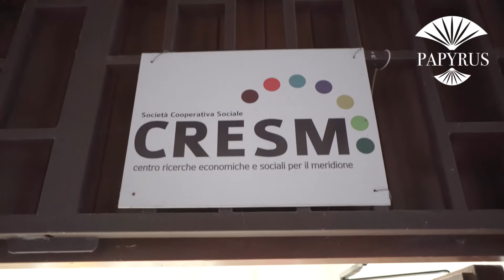Papyrus_intervista a Lucia_mediatrice al CRESM di Palermo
Questa intervista è stata realizzata all’interno del progetto Papyrus (IO8) con l’intento di mostrare alcuni contesti lavorativi europei in cui operano gli youth worker dando anche consigli utili a chi vuole intraprendere questo percorso lavorativo e alla società civile.

Papyrus è un progetto Erasmus+ KA2 che ha come obiettivo quello di migliorare la qualità e di sostenere il lavoro giovanile creando strumenti innovati per gli youth worker.

This interview has been realised within Papyrus project (IO8). The main aim is to bring to life the various context where youth workers work with refugees and asylum seekers across Europe giving also tips and suggestions to newcomer youth worker and civil society.

Papyrus is a Erasmus+ project (KA2)  that aims to raise quality and sustain youth work in Europe, creating innovative tools for enhancing capacity of youth workers”